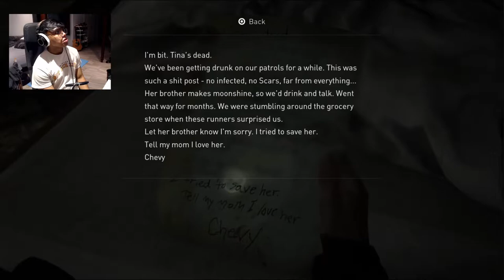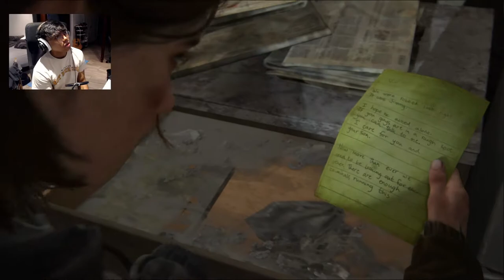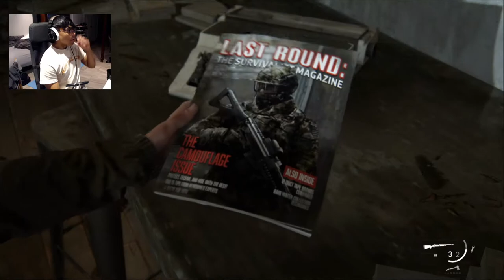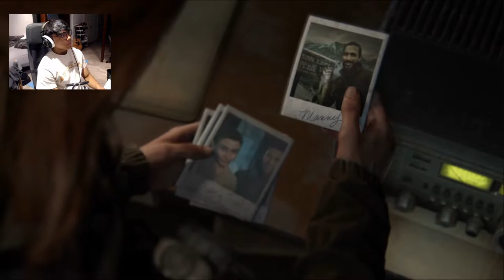The Last of Us 2 - PART 5 - WHAT ARE THOSE THINGS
I MEANT TO SAY PART 5 IN THE BEGINNING.